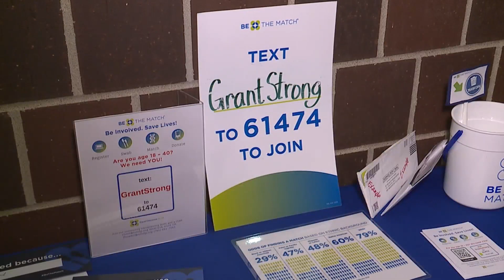Kansas boy's lifesaving bone marrow match, one in a million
The rush is on to find a bone marrow donor to help a 6-year-old De Soto, Kansas boy.